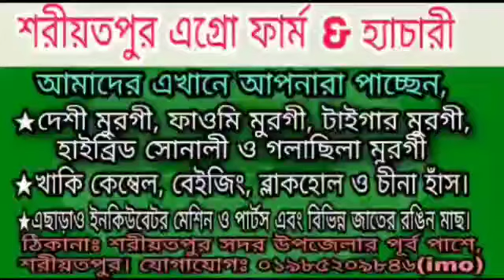সাতক্ষীরা ফাওমি মুরগির খামার Shatkhira Faome Murger Khamar